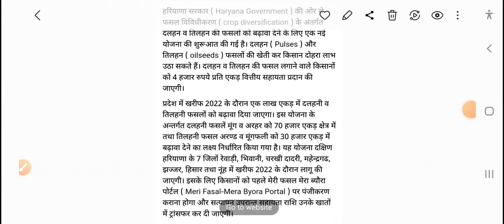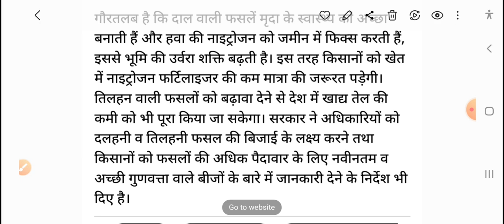अभी अभी हरियाणा सरकार ने कर दी नई घोषणा, haryana government big Announcement